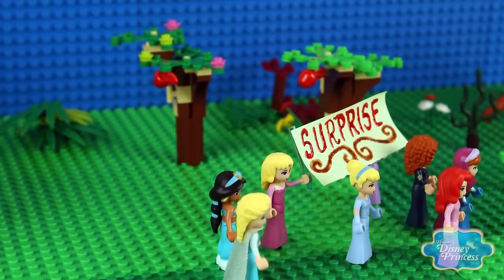♥ LEGO Disney Princess Ariel UNDER THE SEA Adventures w/ Cinderella & Prince Eric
Hi kids! Welcome to the new great LEGO Disney Princess Cinderella & Ariel stop-motion cartoon episode. This time Cinderella and Prince Eric will join Ariel and Sebastian in the great Under the Sea Adventures.

NEW LEGO Stop-motion Cartoon Episodes of your favorite characters:
- Disney Princess
- Palace Pets
- Friends
- Friends Pop Star
- LEGO Duplo DC Superheroes
- Scooby Doo

Every TUESDAY & FRIDAY!